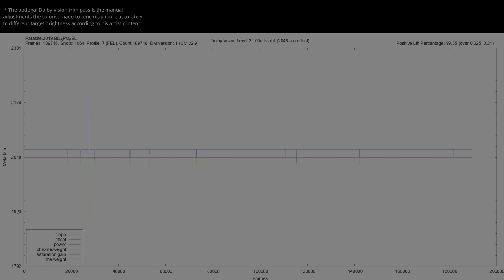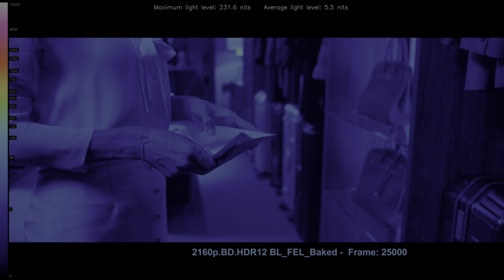Parasite 2019 HDR ANALYSIS 4K UHD Blu Ray vs 1080p BD SDR 100nits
Parasite HDRvsSDR UHDREVIEW 2160pVS1080p Explore the visual impact of Parasite 2019 in HDR! 🌍🔍 Forget about the meaningless SDR tone-mapped comparisons and the other channels that manipulate the SDR tone-mapping settings to make it look the same. This video shows the REAL difference between HDR and SDR without compression or loss. Comparing HDR Rec.2020 to the SDR Rec.709 version, and witness the stunning differences in color and detail (when the grading was done right). Immerse yourself in the future of cinematic excellence... * Can be viewed in HDR in Chrome/Edge/Opera but not in Firefox. Dont forget to turn on HDR in the Windows display settings.. 🎥✨

00:07 intro